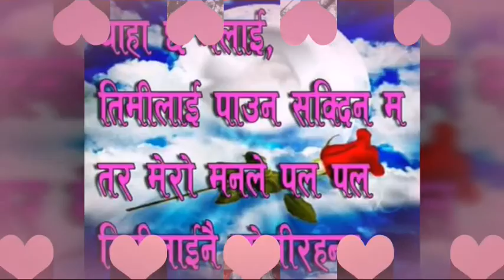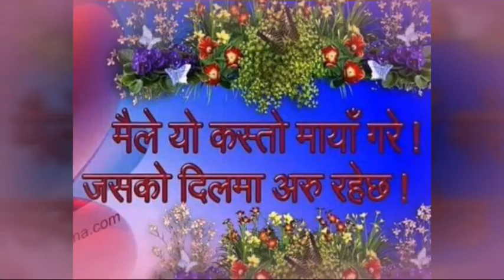Teri yade mulakate Roshan Bhandari.